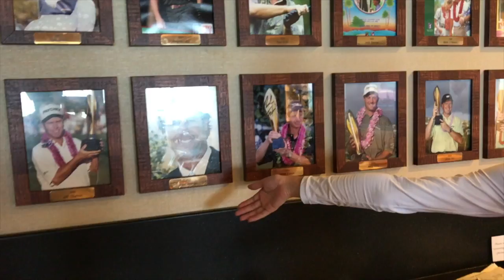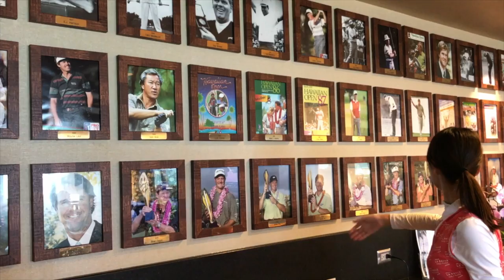ハワイで一番格式が高い、ワイアラエカントリークラブ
今回はかなり前になりますがハワイの名門、ワイアラエカントリークラブでゴルフをしてきた動画です。
ゴルフ場が冬の景色になっている今、
あえて南国のあったかい景色の動画をお届けします！

♣本日のゴルフ場:ワイアラエカントリークラブ

ーーーーー